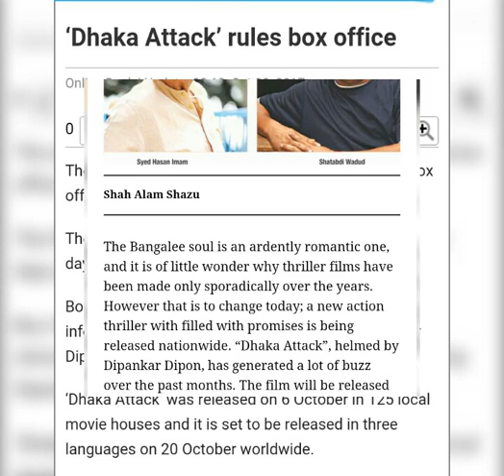DHAKA ATTACK | NEW BENGALI MOVIE | ARFIN SHUVO | MAHIYA MAHI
AIt all was Dhaka attack.Dipankar Dipan's directional debut,dubbed the country's first cop thriller